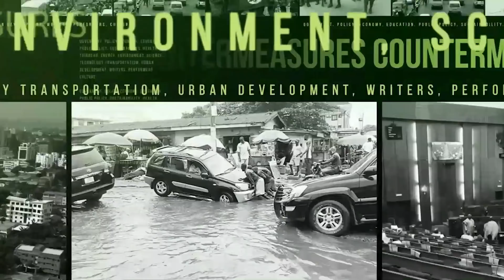Why Armed Banditry Continues To Thrive In North-West Region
Against the backdrop of persistent attacks by bandits on rural communities in the region in spite of the public security response, a security expert Mr. Ben Okezie has shed light on why armed banditry continues to thrive in Nigeria’s North West region and why the government adopted conciliatory strategies has been ineffective.